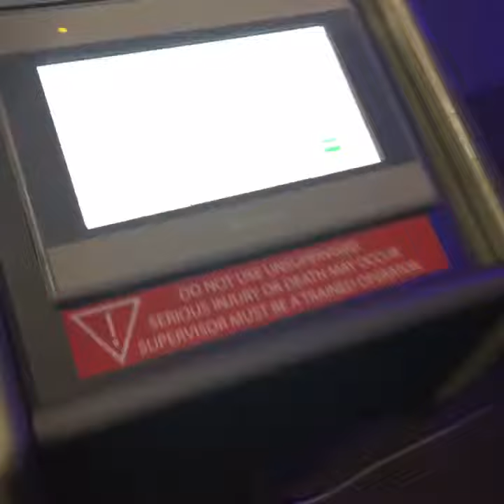SUPREME ASSAILANT's TRAINING METHODOLOGIES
✌🏾️Thank you All✌🏾 who watched Chato Tha Barber Salazar and I go LIVE on Facebook at the Cryo Lab El Paso place on 6955 N. Mesa (across from Wells Fargo and GNC)